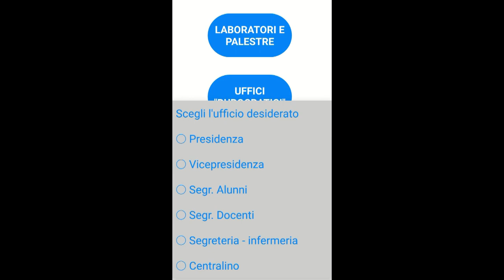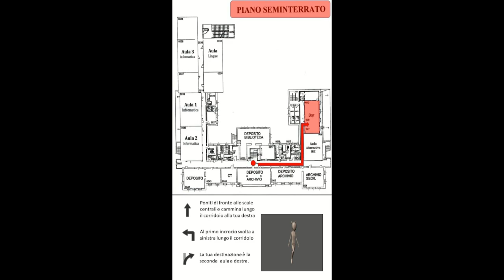Giovio Tracker Trailer 2018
Trailer di presentazione dell'app Giovio Tracker: il primo navigatore per  interni del Liceo Giovio, Como.

Developed by Samuele Grisoni.